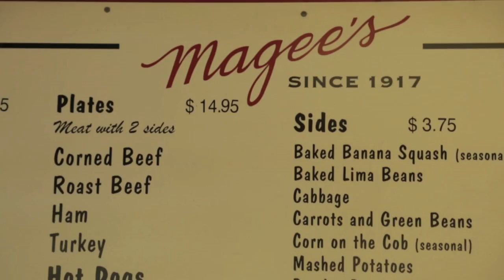Los Angeles Farmers Market - Melting Pot Tours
Melting Pot Tours takes us on a tour of the LA Farmers Market